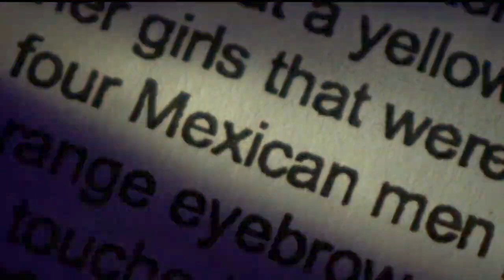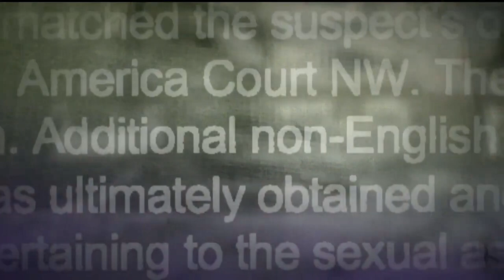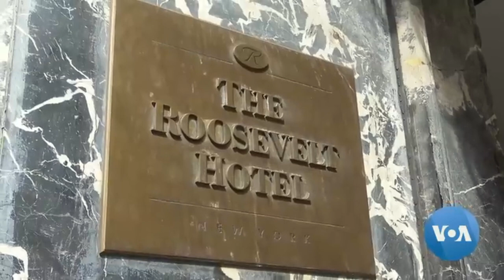Nikki Haley Says Illegal’s Are Not Criminals But Trump Says They Are: She Says It’s “Disrespectful”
Ask The Doctor Of Common Sense